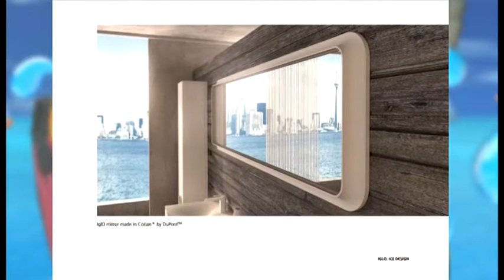ENTREVISTA A JAVIER LLEDÓ EN LEVANTE TV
Entrevista a Javier Lledó en el programa La Mar Salá de Levante TV el pasado 31 de julio de 2014.